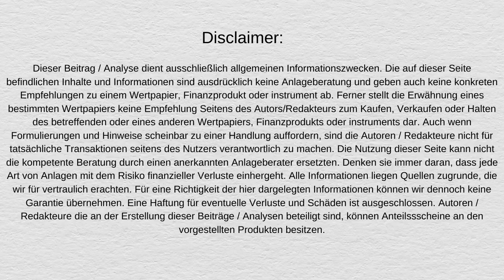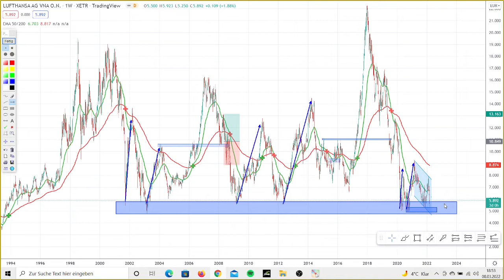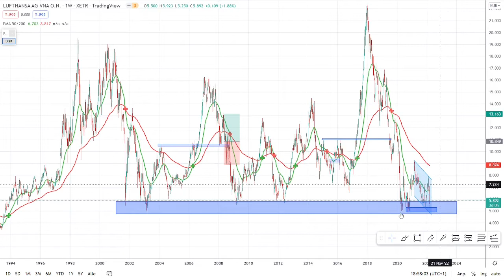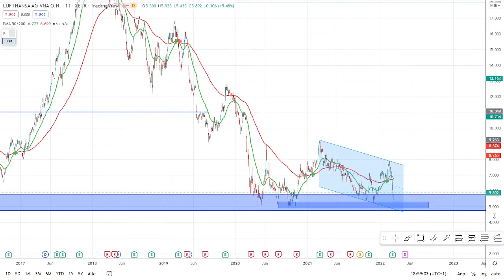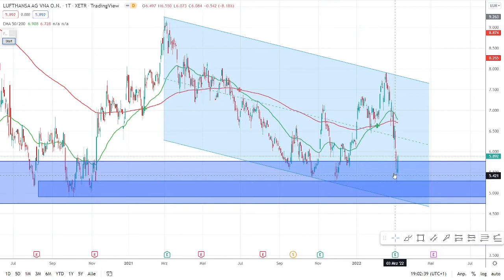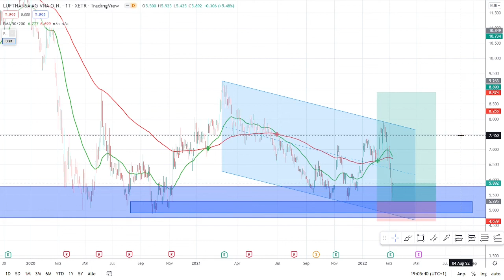Lufthansa Aktie / So günstig wie lange nicht - jetzt kaufen?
Die Lufthansa Aktie aktuell an einer sehr interessanten Unterstützungszone. Meine Vorgehensweise und meine Strategie mit dieser Aktie zeige ich in diesem Video. Ich zeige meine Trading Performance zu 100 % Transparent in diesem Video. Du möchtest 100% echte Ergebnisse auch diese gibt es in diesem Video. Viel Spaß beim ansehen

Der Handel mit Aktien,Rohstoffen oder Kryprowährungen ist hochspekulativ. Keine der getätigten Aussagen in diesem Video ist garantiert in ihrer Richtigkeit. Die Videos auf diesem Kanal stellen keine Kaufempfehlung oder Anlageberatung dar. Die Haftung für Verluste durch getätigte Investments in Folge dieses Videos ist ausgeschlossen.